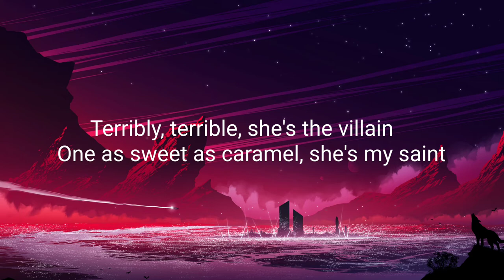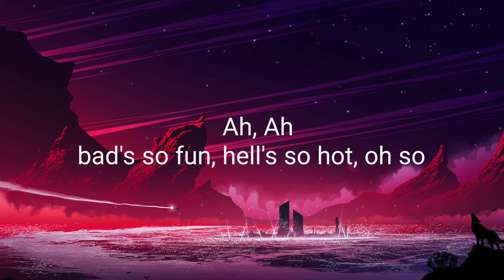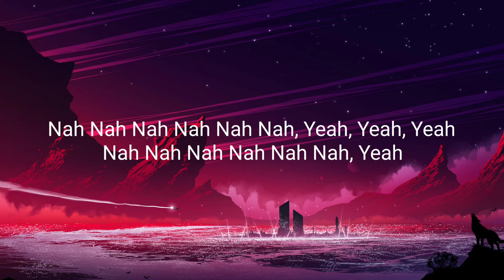Sub Urban & Bella Poarch - Inferno [ Lyrics ]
Sub Urban & Bella Poarch - Inferno